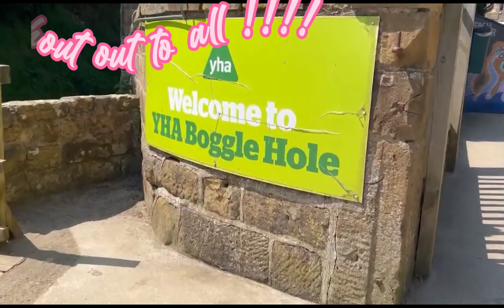camping time!whitby england shoutout to all